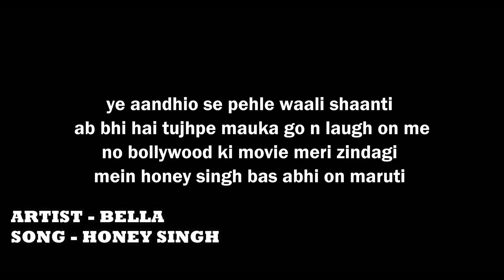FIRE DROP OF OCT 2022 💥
- And More